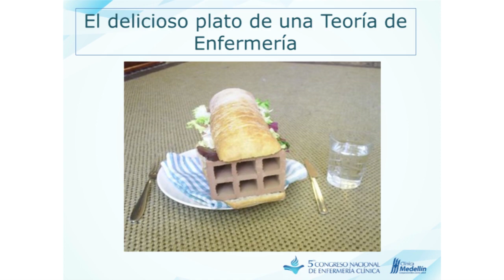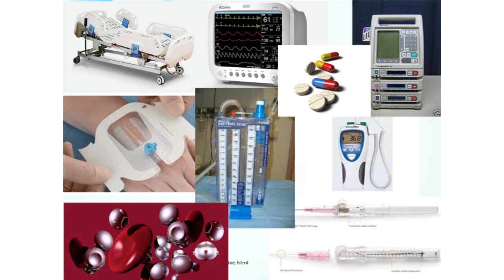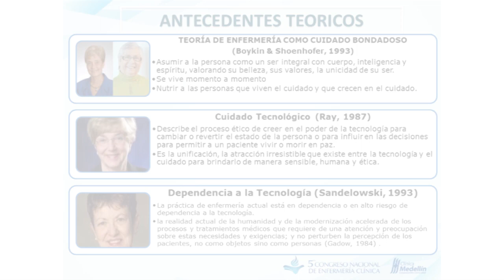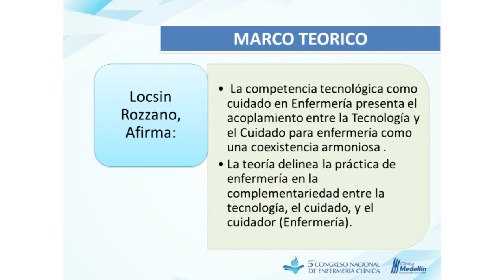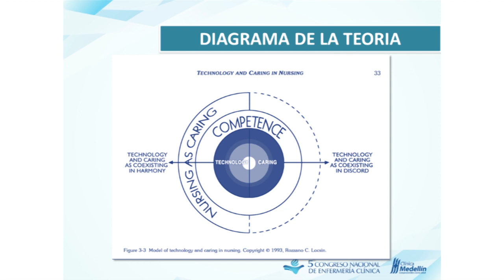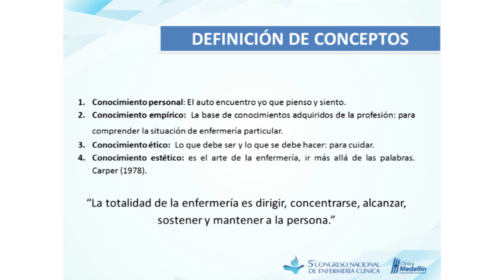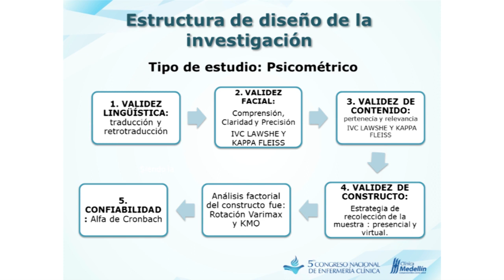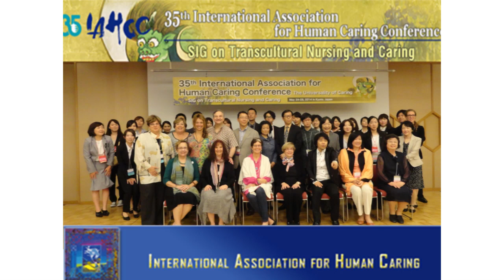Una teoría de Enfermería sobre tecnología y cuidado humano - Clínica Medellín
Conferencia ofrecida por el enfermero Daniel Andrés Rincón Alvarez en el Quinto Congreso Nacional de Enfermería Clínica, realizado por la Clínica Medellín en octubre de 2014.